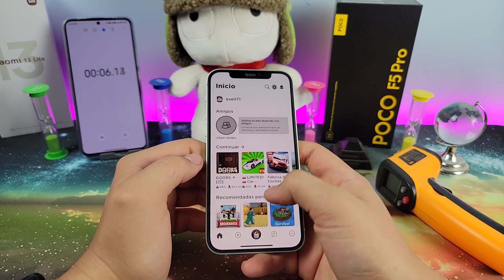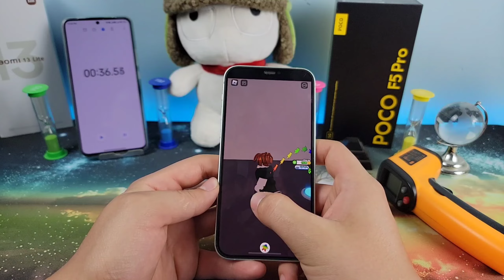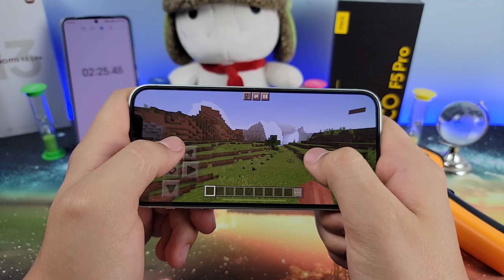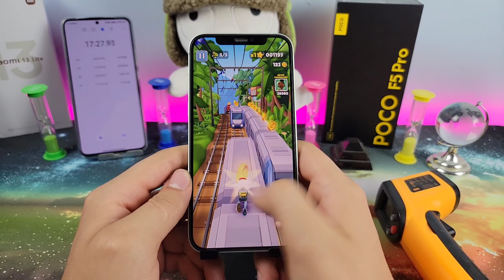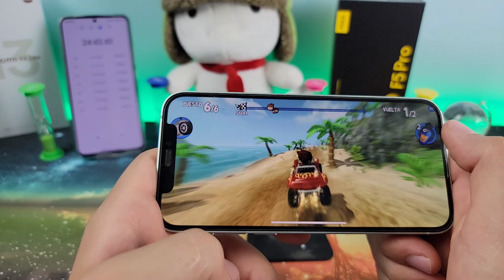🎮 Probando 20 Juegos En El iPhone 12 🕹️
-Link De Compra iPhone 12:

00:00 - Introducción
00:44 - Roblox
02:06 - Minecraft
03:22 - ARK
04:35 - Future Fight
05:46 - Rocket League
07:18 - Mech Arena
08:43 - Guns Of Boom
10:12 - Dragon Ball Legends
11:23 - NFS No Limits
12:31 - Subway Surf
13:40 - Shadow Fight 3
15:03 - Mario Kart
16:17 - Clash Royale
17:36 - Brawl Stars
18:58 - Beach Bugging Reacing
20:20 - Sky
21:46 - Conclusión